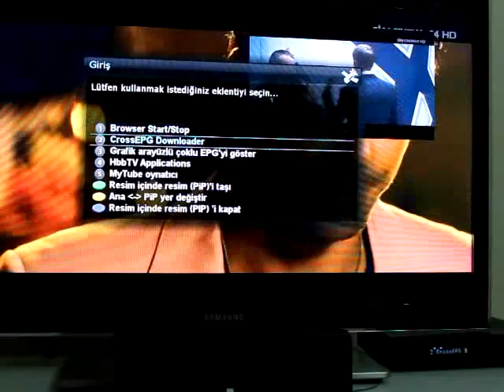Vu+ Solo2 PIP Rezise & Replace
A short video showing Vu+ Solo2 PIP functionality Image installed is: BlackHole 2.0.1 OE2